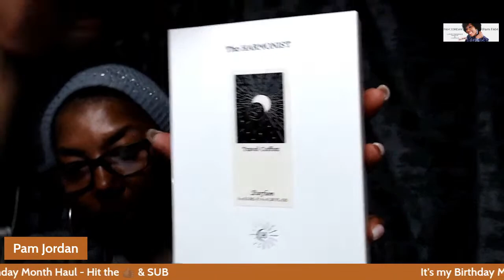Birthday Fragrance Haul PT 1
Hi my Dears, In this video I am sharing a few fragrance items I purchased in celebration of my Birth Month.

** ASK ME **  comment what video you'd like to see next on my channel!!

All opinions relayed to you are my own.

📫📦 Ship to my professional address👇🏽
CommonScents & Luxury
20770 US HWY 281N